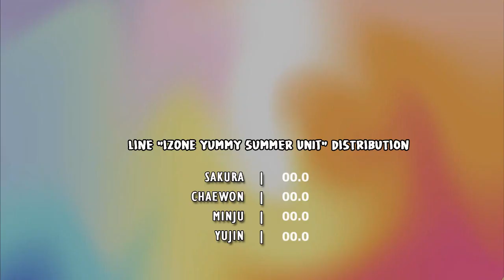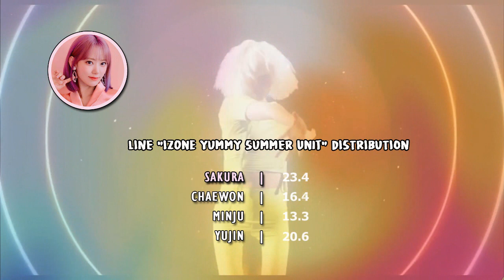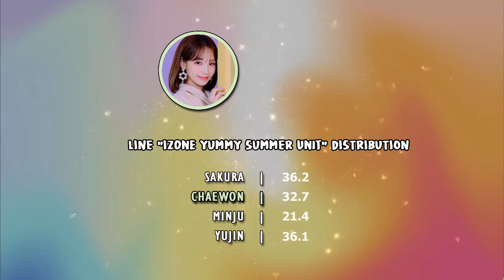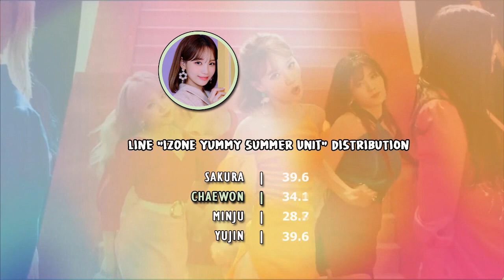How Would IZONE YUMMY SUMMER - FIESTA | Line Distribution